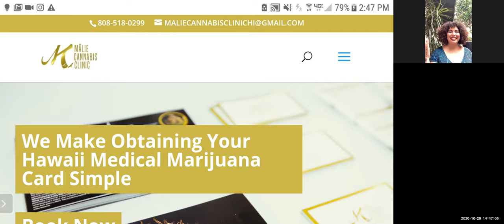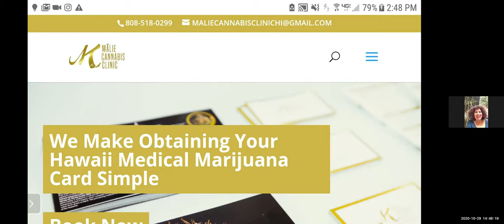Me Fuimaono-Poe Hawaii Cannabis CannShift 2020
Me Fuimaono-Poe from the Mālie Cannabis Clinic teases us about her upcoming presentation on Nov. 7th.